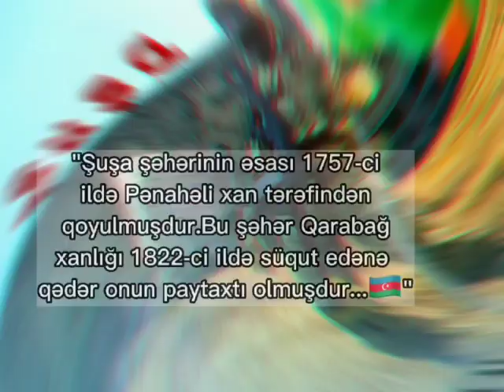Q.Nermin Şuşa təqdimatı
‎Yuliya M tərəfindən video